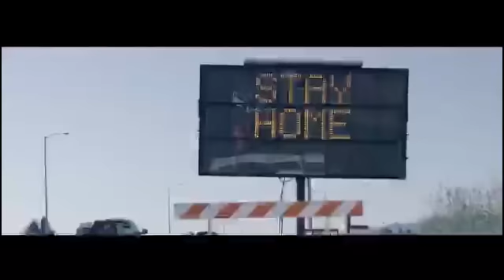🔴YESUEEE SILA BISALU ALIESI TENDRESE TATA MUASI BISALU NINI,NIVEAU ASASI MANICKE,HABACUCS BOZA WAPI